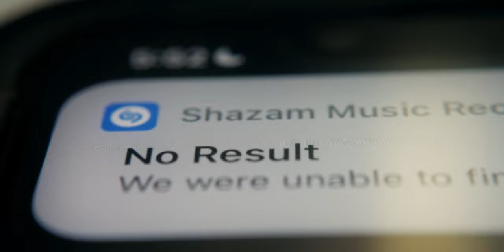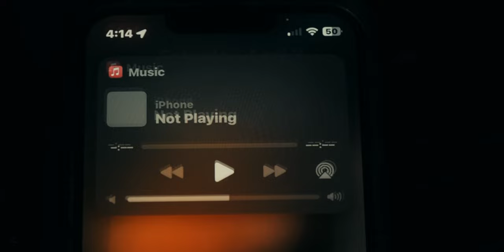THE HUMMING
A short film about a boy and the song stuck in his head.
Actor - Shaarav S.

Writer/Director- Daksh R.
Camera/Edit/Color - Easun H.
Music Director - Aadith M.